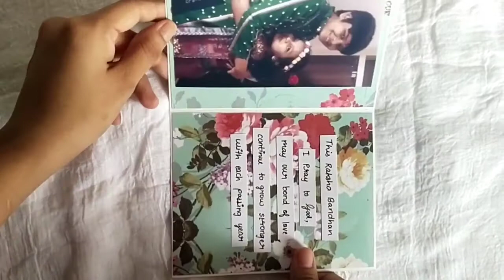Rakhshabandhan Gifts For Sister | Gift Ideas | Craftsvilla By Bhavi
Hello friends welcome to my Craftsvilla where you get my craft works and its tutorial videos.
In this video we will show you a gift box and card which I made for rakhshabandhan.

Share your reviews in the comment section and also comment down if you try this out.